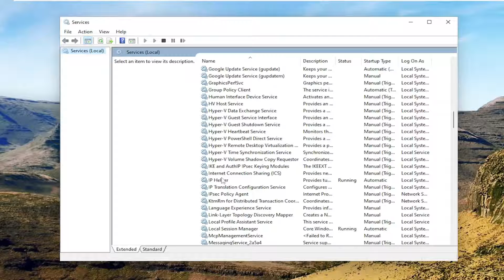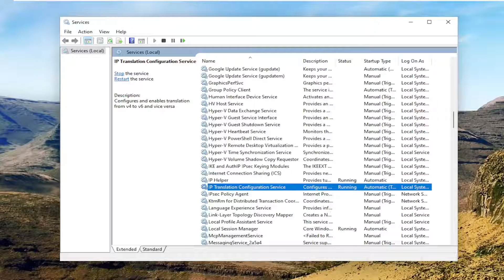Intel Rapid Storage Technology Service Not Working [Solution]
Intel Rapid Storage Technology is a Windows-based application that improves the reliability and performance of systems where the disks connected are SATA disks. When you using one or multiple SATA disks, you can take advantage of enhanced performance and lower power consumption. Also, when you are using more than one SATA disk, you can increase protection against data loss in case of a power failure etc.

If Intel Rapid Storage Technology Service is not working on your Windows 11 or Windows 10 computer, then this post offers suggestions that are sure to help you. Intel Rapid Storage Technology (IAStorDataMgrSvc) provides storage event notification and manages communication between the storage driver and user space applications.

Issues addressed in this tutorial:
intel rapid storage technology service not working
intel rapid storage technology service not running
intel rapid storage technology issues
intel rapid storage technology won't open
intel rapid storage technology service not working after windows update
intel rapid storage technology service not working after update
intel rapid storage technology service not working after reboot

Intel Rapid Storage Technology (RST) service is an application which monitors storage functions on your Windows computer to provide better storage option. Now, this application also helps to provide improved performance and low power consumption.